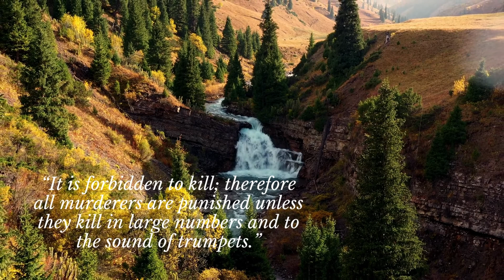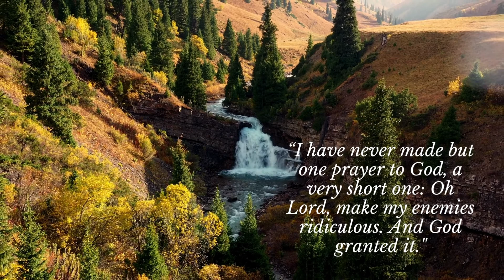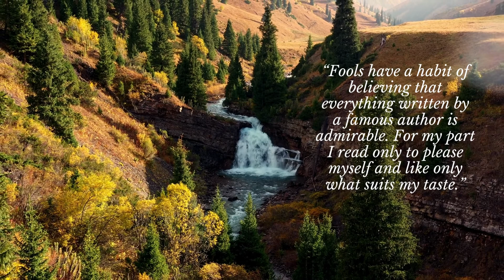Voltaire Quotes for Everyday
Voltaire Quotes for Everyday. The videos are licensed free by the following creators;
Aerial  almaty kazakhtan by  Nursultan  Kipshakbayev from Pexels

Please like and follow their Instagram I Twitter I Facebook accounts.